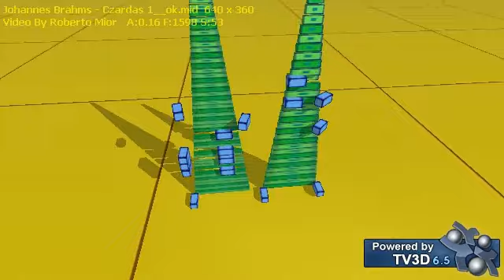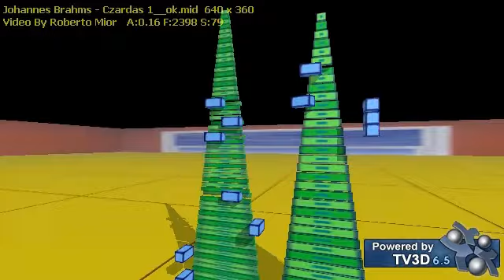3D Midi - Czardas